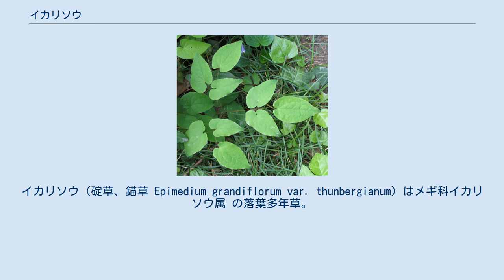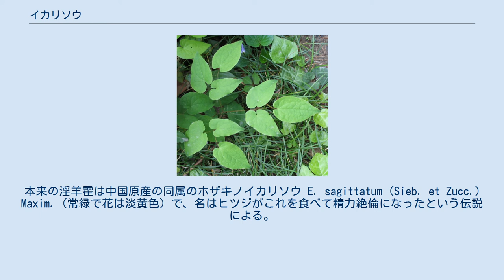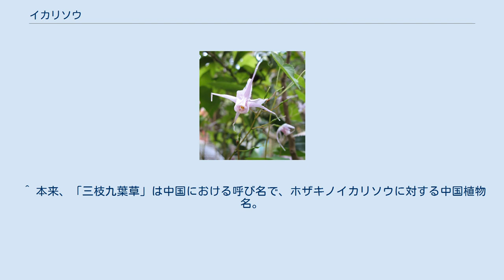イカリソウ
イカリソウ（碇草、錨草 Epimedium grandiflorum var. thunbergianum）はメギ科イカリソウ属 の落葉多年草。
低い山地の雑木林に生え、茎の先が3本の葉柄に分かれて、3枚の小葉がつく。
春に淡紅紫色の錨形の花を咲かせる。
観賞用や薬用に栽培もされる。
 和名イカリソウは、漢字で「錨草」と書き、花の形が和船の錨に似ていることに由来する。
 茎の先が3本の葉柄に分かれ、それぞれに3枚の小葉がつくため、三枝九葉草（さんしくようそう）の別名がある。
 地方によって、カグラバナ、ヨメトリグサともよばれる。
英語名は barrenwort、bishop's hat、fairy wings、horny goatweed など。
中国植物名は淫羊藿（いんようかく）。
 花言葉は、「あなたを離さない」である。
 日本の北海道南部から本州・四国・九州の、主に太平洋側の平野部や低い山地に分布し、各地の丘陵や山裾の雑木林など、林縁や樹陰に自生する。
イカリソウ属は25種ほどがアジアから南ヨーロッパにかけて分布する。
 根茎は横にはって多数のひげ根を出す。
草丈は20 - 40センチメートル (cm) 。
数本の茎を出し、茎部には鱗片がある。
根出葉には長い葉柄がつき、2回3出複葉である。
茎の先が3本の葉柄に分かれ、それぞれに3枚の小葉がつく。
小葉は全体が歪んだ卵形で、先が尖って基部は心臓型をしており、葉縁に刺毛状の細かい鋸歯がある。
 花期は春の4月から5月にかけて、吊り下がった薄紅紫色の花が下向きに咲く。
花径は5 - 7 cm 。
4枚の花弁が、中に蜜をためる長さ1.5 - 2 cm の距（管状の細長い突出部）を四方に突出して、ちょうど船の錨のような形をしている。
 多くの近縁種があり、園芸用や薬用に栽培され、多くの品種がある。
浅根性で乾燥に弱く、半日陰の肥沃土を好む性質があり、繁殖は秋から初冬にかけて株分けにより行われる。
 葉 薬効は、インポテンツ（陰萎）、腰痛のほか、補精、強壮、鎮静、ヒステリーに効用があるとされる。
 全草は淫羊霍（いんようかく、正確には淫羊藿）という生薬で精力剤として有名である。
淫羊霍とは、5 - 6月頃の開花期に茎葉を刈り取って天日干しにしたもので、市場に流通している淫羊霍は、イカリソウの他にも、トキワイカリソウ、キバナイカリソウ、海外品のホザキノイカリソウ（ホザキイカリソウ）も同様に使われる。
本来の淫羊霍は中国原産の同属のホザキノイカリソウ E. sagittatum (Sieb. et Zucc.) Maxim.（常緑で花は淡黄色）で、名はヒツジがこれを食べて精力絶倫になったという伝説による。
ホザキノイカリソウの淫羊霍に対して、イカリソウの方を和淫羊霍とすることもある。
 イカリソウの茎葉には有効成分としてはイカリインというフラボノイド配糖体と、微量のマグノフィリンというアルカロイドなどが含まれ、苦味の成分ともなっている。
充血を来す作用があり、尿の出を良くする利尿作用もあるとされている。
 イカリインには実際に次のような効果が示されている。
 これらにより平滑筋が弛緩し陰茎などの血流が増えると考えられる。
PDE-5の阻害は（かなり弱いが）バイアグラと共通の作用である。
マウスを用いた実験で、男性ホルモン様の作用が報告されている。
 民間利用では、滋養強壮に淫羊霍を粗く刻み、1日量5 - 10グラムを約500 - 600 ccの水で30分ほど半量になるまで煎じて、食間に3回に分けて温服される。
また低血圧、不眠症に焼酎（ホワイトリカー）1.8リットルあたり淫羊霍70 - 150グラムを入れて寝かせた後、就寝前の滋養薬酒として1日1回お猪口1杯程度を目安に、水や湯で割って飲用もされる。
体を温める作用があることから、手足の冷え症や、冷えから来る腰痛症、下半身が疲れやすい人のインポテンツによいとされる一方で、火照りやすい人やのぼせやすい人への服用は禁忌である。
 近縁種に常緑のトキワイカリソウ、花が淡黄色のキバナイカリソウなどがある。
日本海側に自生するトキワイカリソウは、常緑で冬季に落葉しないという特徴があり、常盤（ときわ）は常緑の意味合いがある。
 ^ 本来、「三枝九葉草」は中国における呼び名で、ホザキノイカリソウに対する中国植物名。
 ^ 中国の『本草綱目』（1578年）に、「西川（せいせん、地名）に淫羊（発情した羊）あり、この藿（かく、花蕾）を食べて、一日百編交合す。」と記され、こ...